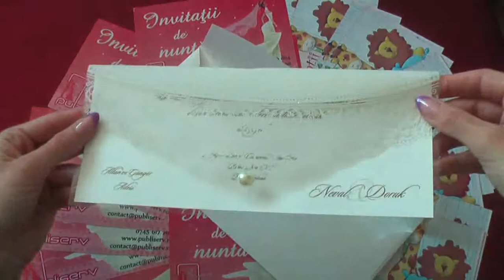invitatii de nunta, clasice, elegante, cu perle, 60265 code, wedding cards